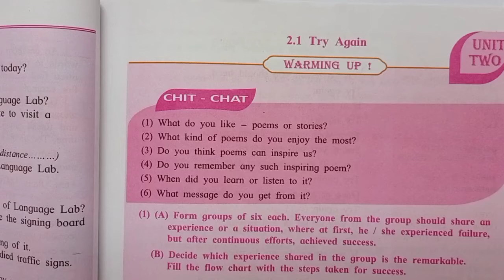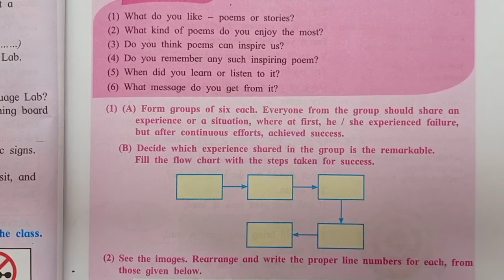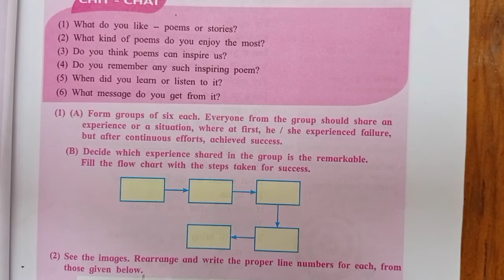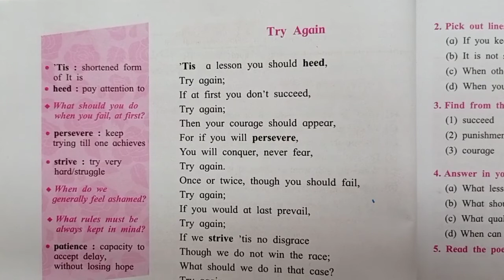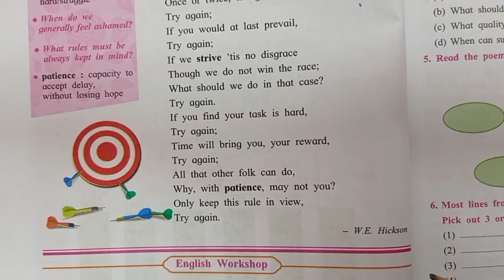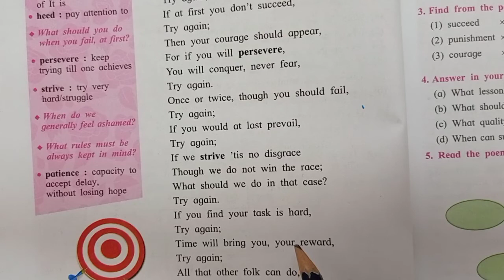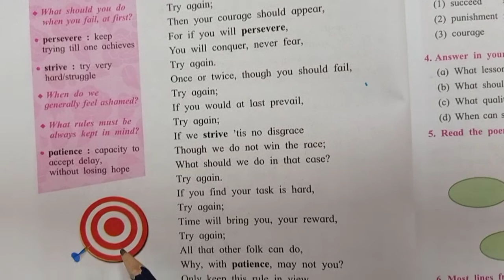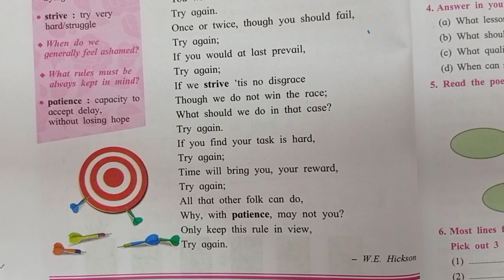8th std English | Unit 2 | 2.1Try Again poem | warming up | chit chat and warming up question solved